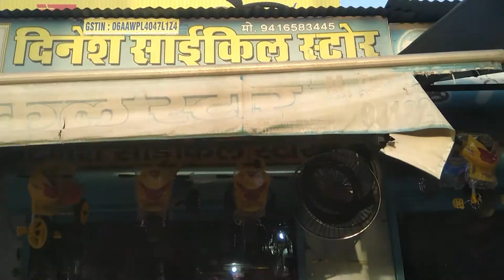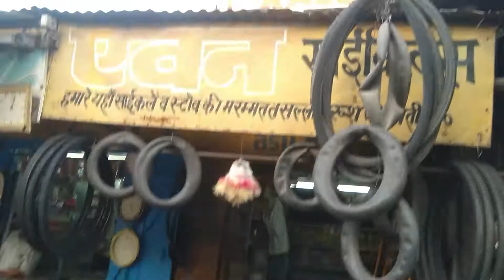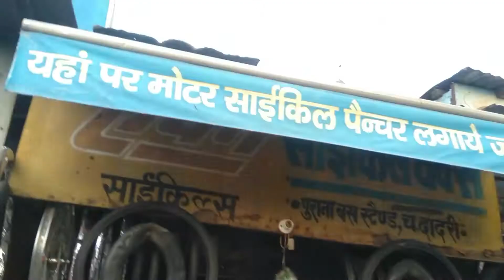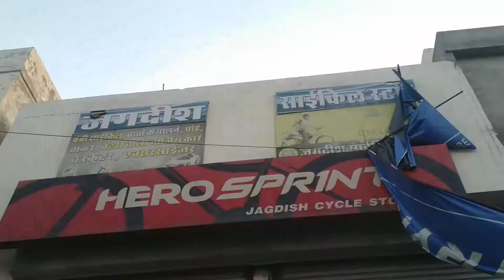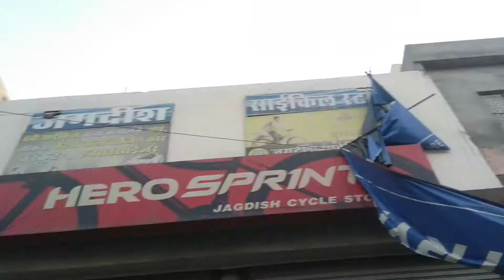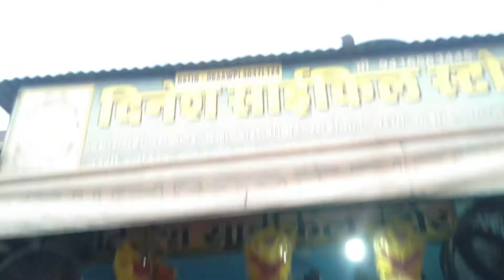HERO Cost of Bicycle Repair and Servicing/happy vlogs